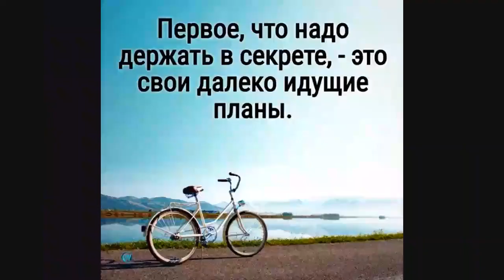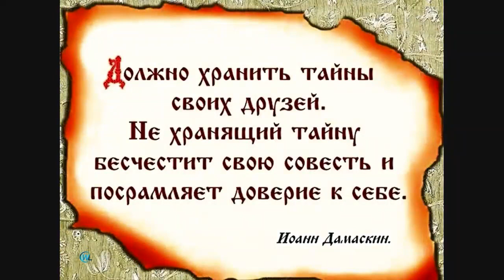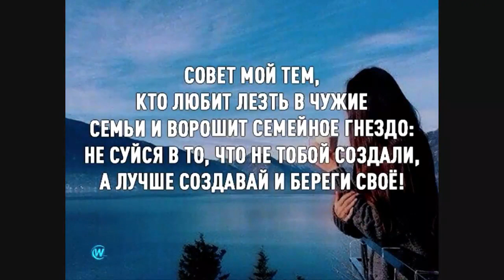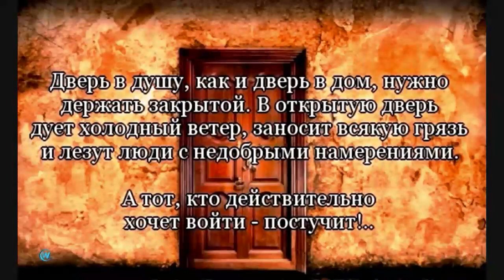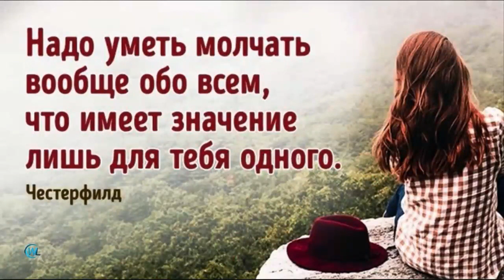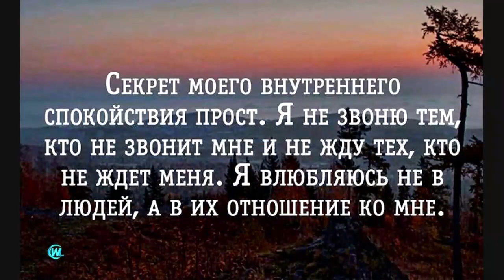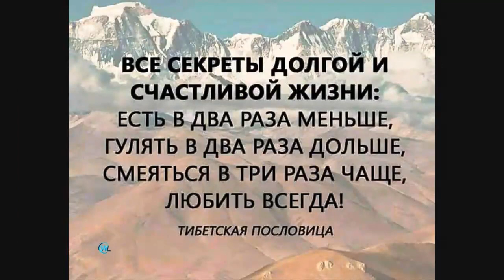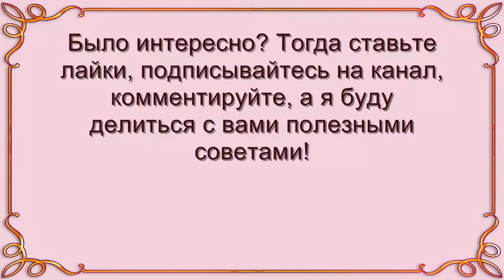10 вещей, которые нужно держать в секрете от окружающих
Есть вещи, которые следует держать в секрете и не говорить окружающим, дабы избежать негативных последствий, чтобы вам не завидовали, не таили злобу и не сглазили. Это интересно!

Истинные мудрецы советуют женщинам хранить тайны, касающиеся планов на будущее, информацию о своих доходах, о мечтах и целях, о подробностях личной жизни, об успехах детей, своих болезнях и других жизненных аспектах. Лучше хранить это все в секрете и направить свою энергию в правильное русло для успешного достижения поставленных целей.